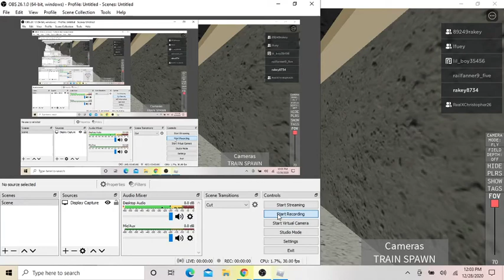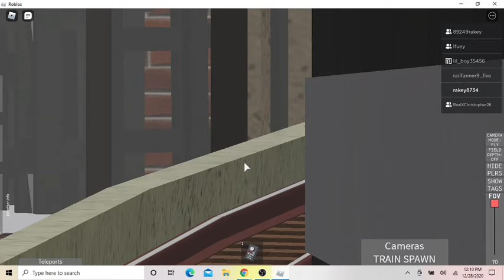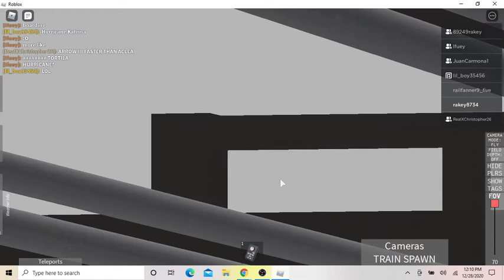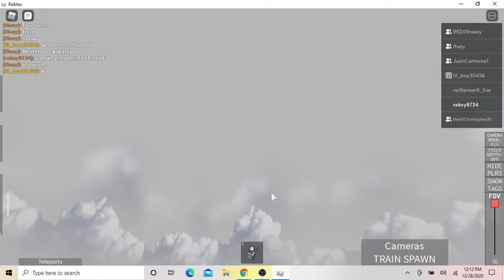Trainspotting In Ro-Scale Northeast Corridor 9(Harrison)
yes the series are back we cant live without this series ok thank you and enjoy the video

Discord Name Tag:Rakey Enthusiast#8778